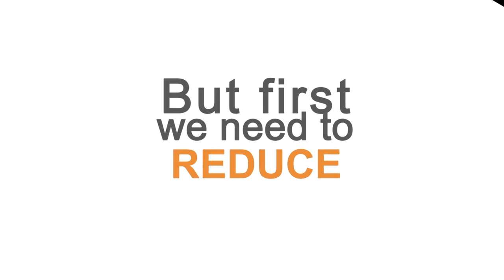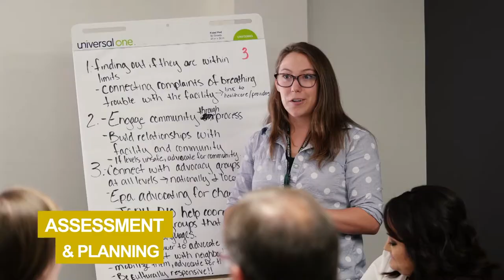Let's Talk - Jefferson County Public Health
On this episode of Let's Talk,  a look at a vital organization that usually works very quietly supporting the health and well being of the thousands who live, work and play in Jefferson County. They are constantly vigilant, and virtually invisible, until something goes terribly wrong. JCPH, Jefferson County Public Health, now celebrating a significant milestone.